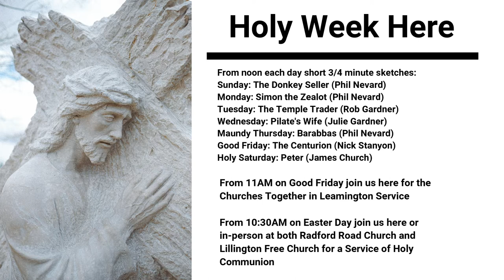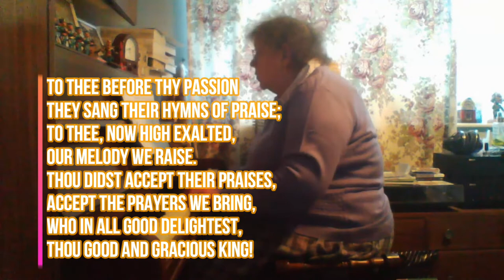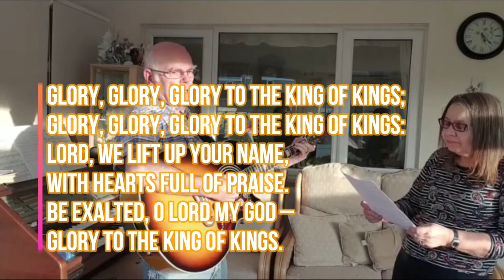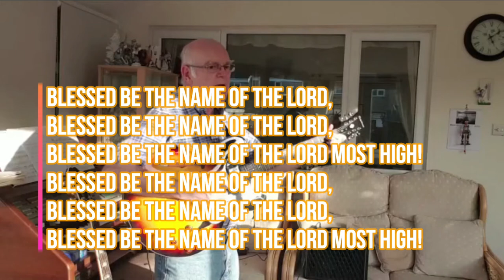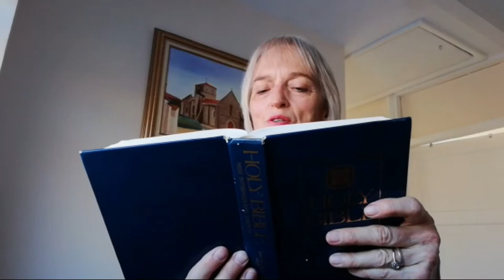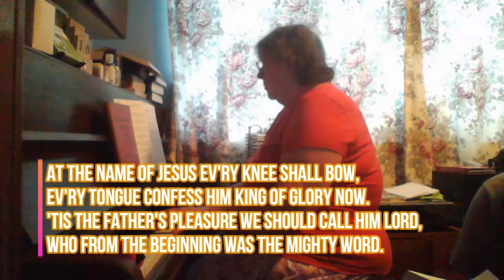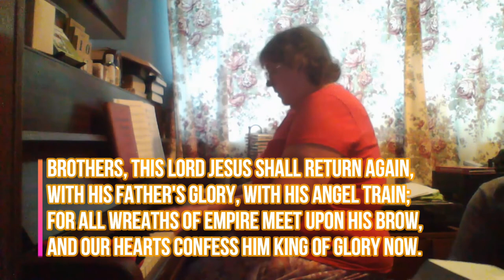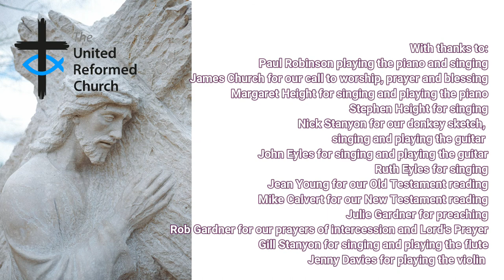Palm Sunday 2021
Enjoy Nick's donkey, you could make your own, with this peg donkey craft: